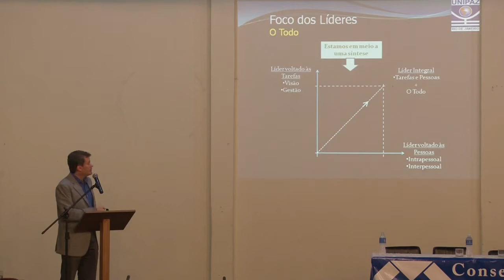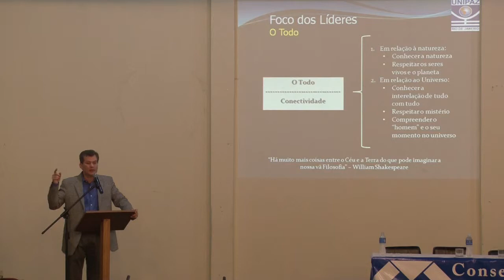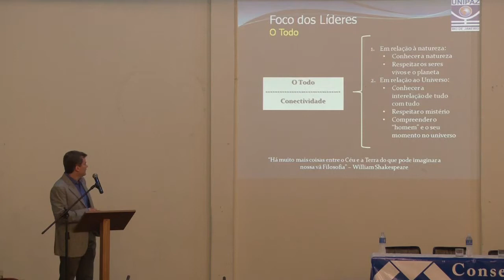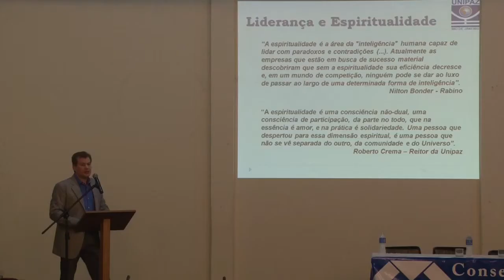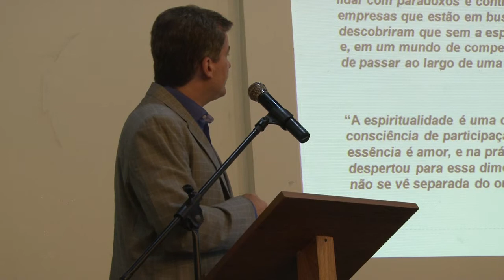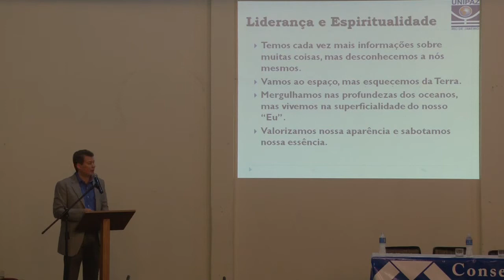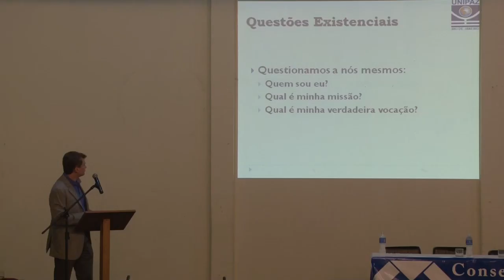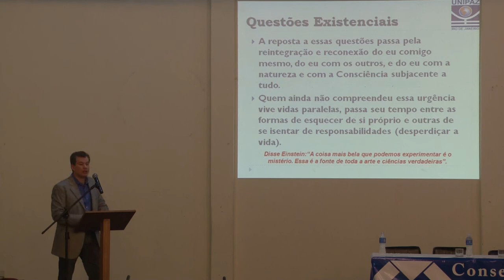P4 IV ENCAD Teresópolis com Wanderlei Passarela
15/08/2012 - Adm. Wanderlei Passarela - IV ENCAD

O Fenômeno da Liderança Integral será tema do IV ENCAD de Teresópolis que aconteceu no Centro Universitário Serra dos Órgãos no dia 15 de agosto 2012, às 18h.  A abertura do evento foi feita pelo Presidente do Conselho Regional de Administração do Rio de Janeiro, Adm. Wagner Siqueira.